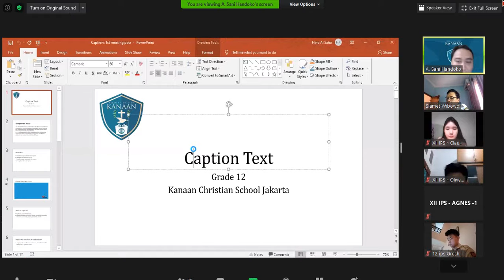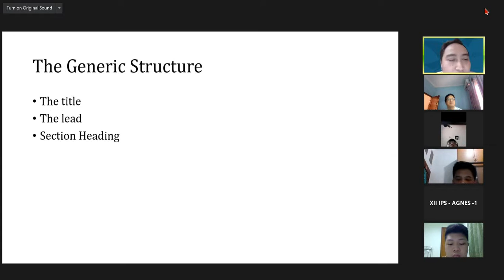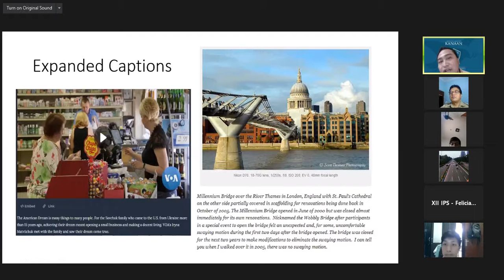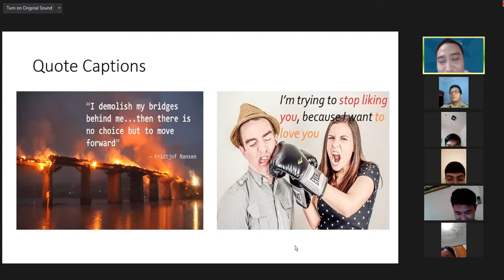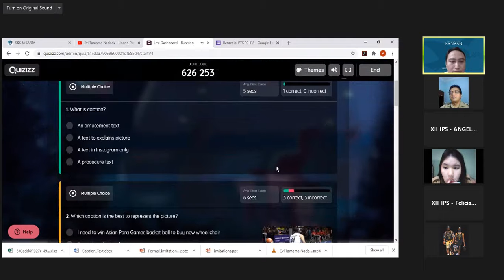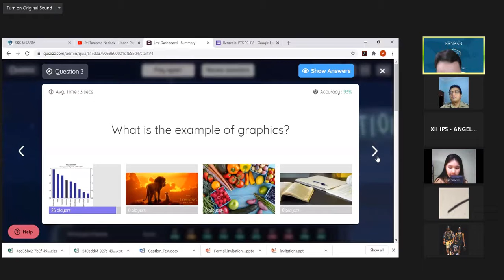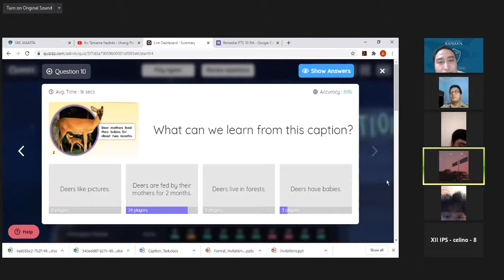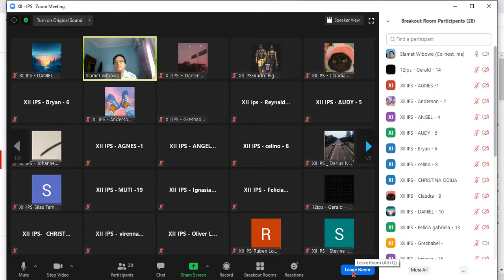MONITORING PJJ SMA KANAAN BHS INGGRIS PAK HANDOKO 7 OKTOBER 2020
Pembelajaran jarak jauh SMA Kanaan. Pembelajaran yang berkualitas dan inovatif